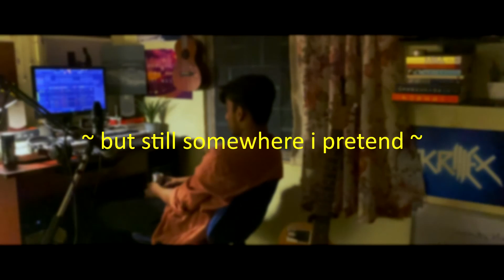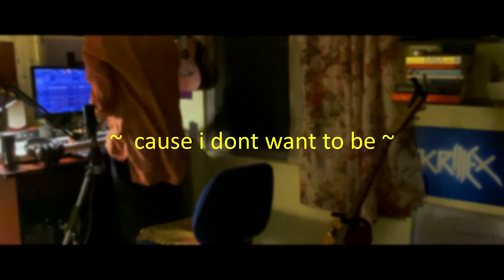Zodiac Wave - should i ghost you... [Official Visualizer]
Written and performed by Zodiac Wave -

Lyrics :-
days went by and we're still caught in
the phase where it all began...
you're not hearing when I'm calling
but still somewhere I pretend

cause I don't like to be
filling your lonely

don't know what I'm supposed to do
hold on to you or ghost you...
cause this don't seem to last too
will be tough and whine to forget you

cause I don't want to be
filling your lonely